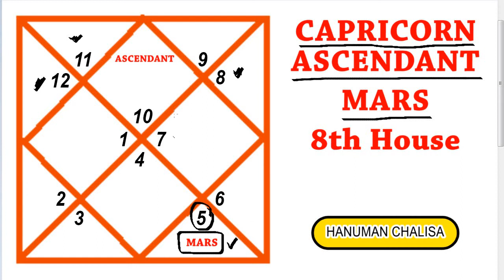ENGLISH | CAPRICORN ASCENDANT | MARS IN EIGHTH ( 8th House )